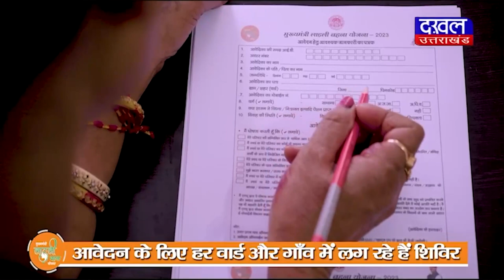DAKHAL NEWS दिग्विजय सिंह ने साधा भाजपा पर निशाना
दिग्विजय सिंह ने साधा भाजपा पर निशाना
सरकारी नौकरियों के मुद्दे पर सरकार को घेरा